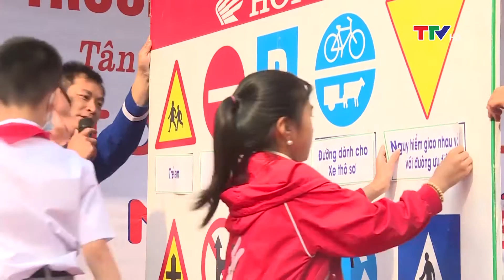An toàn giao thông 24/3/2021